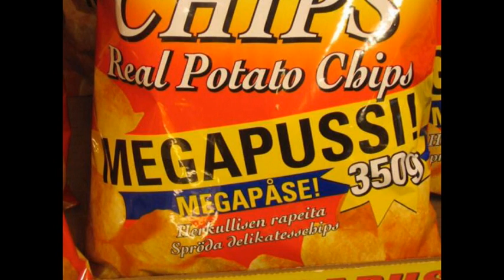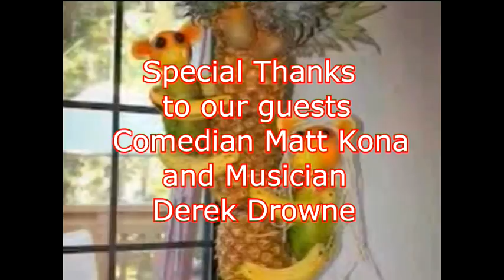The Comedy Kitchen episode 17 with host Dennis Wirth and guests Matt Kona and Derek Drowne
Vegetable Chow Mein